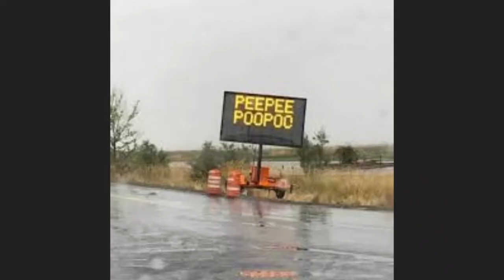ocean man voice crack played over cursed images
30 seconds of hell